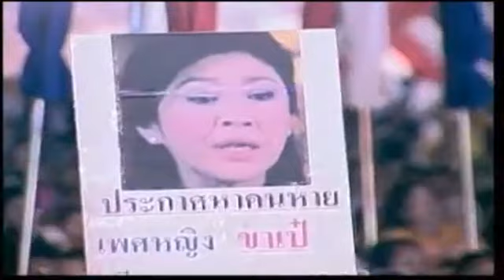สุเทพ เทือกสุบรรณ 31/03/2557